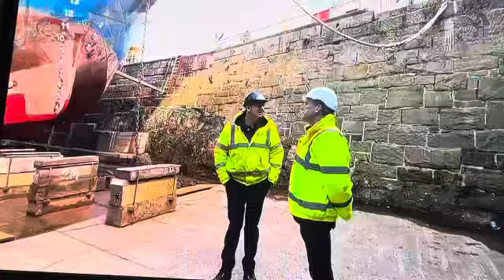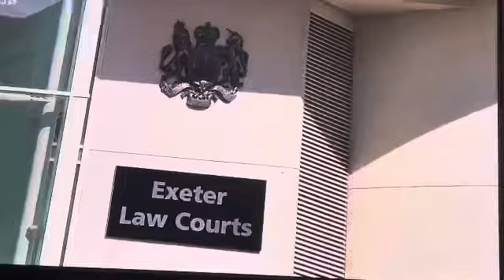BBC Spotlight (New Studio) Wednesday 23rd October 2024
Newscaster Janine Jansen

Time 22:30PM